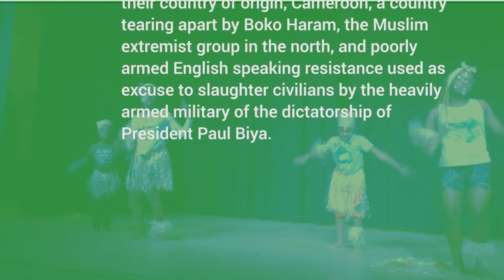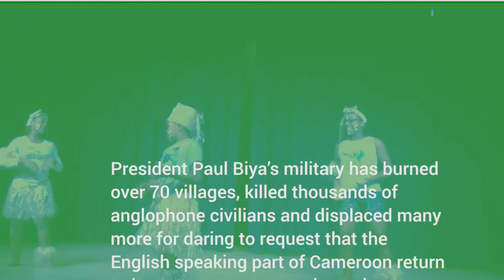Pray for Cameroon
This fantastic cultural celebration took place in the backdrop of upcoming elections this Sunday, October 7, 2018, in their country of origin, Cameroon, a country tearing apart by Boko Haram, the Muslim extremist group in the north, and poorly armed English speaking resistance used as excuse to slaughter civilians by the heavily armed military of the dictatorship of President Paul Biya.

President Paul Biya’s military has burned over 70 villages, killed thousands of anglophone civilians and displace many more for daring to request that the English speaking part of Cameroon return to its autonomous state due to long history of neglect as the unification with the french part of the country has not been the best.